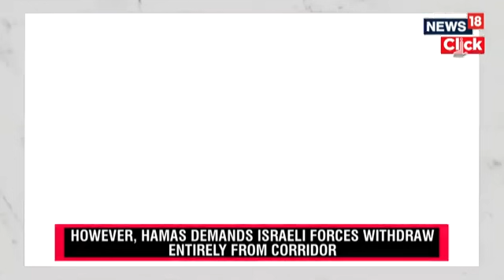Israel Hamas War : اسرائیل کا فلاڈیلفی کوریڈور پر قبضہ برقرار | Netanyahu | Egypt | N18G